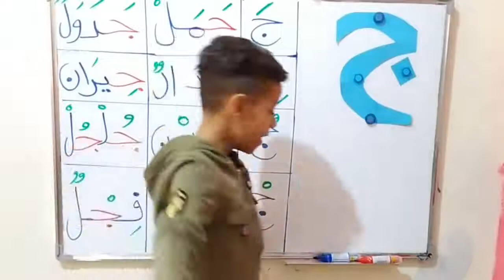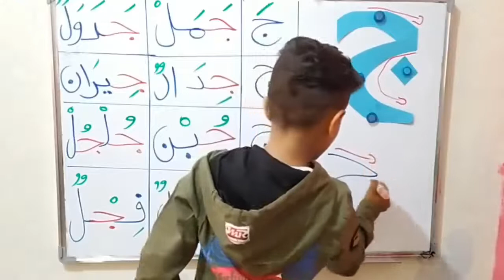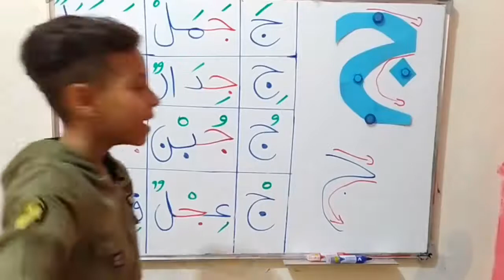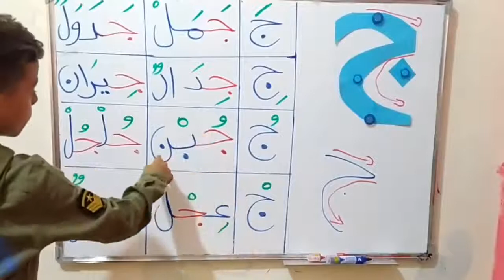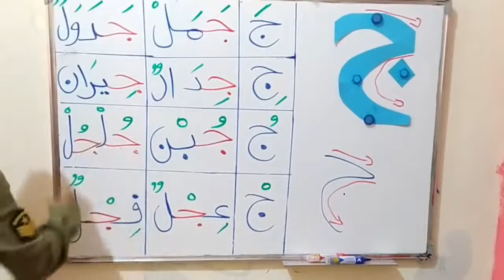حرف ج اصواته بلحركات وكيفية كتابته he letter c sounds with gestures and how to write it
في هذا الفيديوا يتم شرح حرف ج اسمه واصواته بلحركات بلفتحة والضمة والكسرة والسكون وكذالك كيفية كتابته مع شرح كلمات على كل حركه